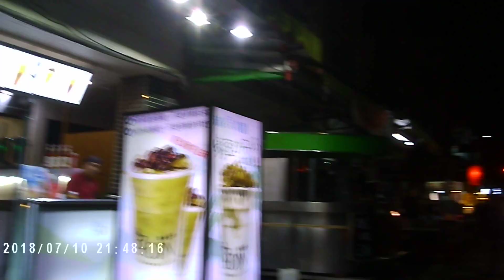【夜拍實測】Qualimaini R3 1080P畫篔 僅供參考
此影片拍撮时环境昏暗，但也沒开夜视灯。影片最後段有定格是上传影片的问题，手D实拍沒关係。纯测试供參考。实撮画质会隧i播放器品质而差异。